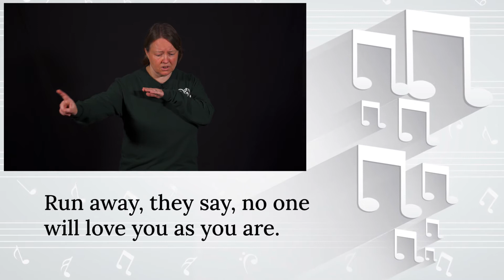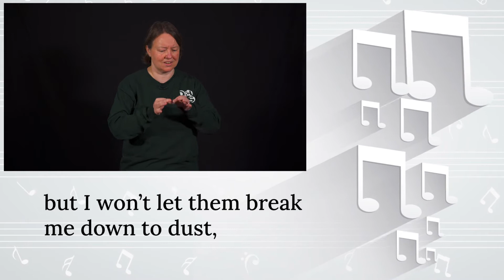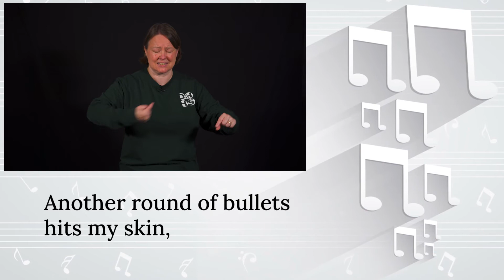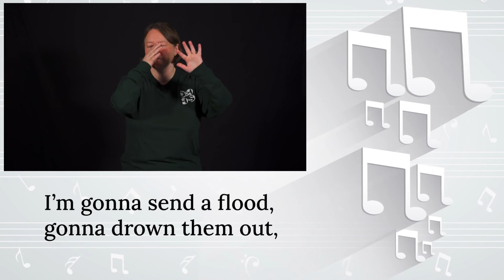Kids Kamp 2020 - Sign-Along in ASL: "This Is Me" Part 5/5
Welcome to Deaf and Hard of Hearing Services' Kids Kamp 2020! We are so excited to have you along for our adventures. Let's learn a song together!

This year's song is "This Is Me" by Keala Settle. Signs are borrowed from Deaf Olympian, Sarah Tubert. Thank you to Sarah for allowing us to use her interpretation.

Deaf and Hard of Hearing Services' mission is to provide equal communication access, education, and advocacy to the Deaf, DeafBlind, and Hard of Hearing in pursuit of all life’s opportunities. If you have enjoyed our Kids Kamp videos, please consider donating to the D&HHS Youth Program.

Quota Club Grand Rapids
Grand River Bank
Sorenson Communications
BeHeard Video Production
Michigan Deaf Association

Thank you to Grand Rapids Community Foundation for grant funding of our Youth Program!